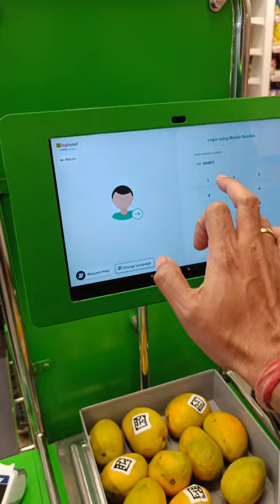BIG BASKET Revolutionizing Shopping in Hyderabad: Explore the First Self-Checkout Supermarket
Welcome to the future of shopping in Hyderabad! Experience the convenience and speed of self-checkout at the newly opened big basket super market, the first of its kind in the city. Say goodbye to long queues and waiting times as we bring you a shopping revolution. In this YouTube Short, we take you on a tour of our state-of-the-art supermarket, showcasing the futuristic self-checkout technology that allows you to scan, bag, and pay for your items seamlessly. Discover how this innovation is transforming the shopping experience, offering you a quick and easy way to shop for groceries and more. Don't miss out on this groundbreaking advancement in retail. Join us at big basket super market and be a part of the future of shopping!"